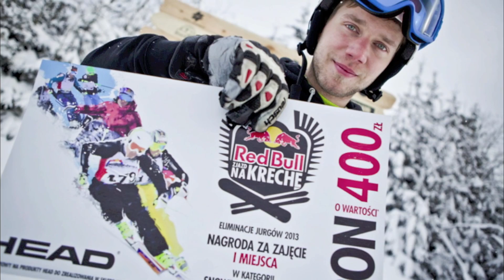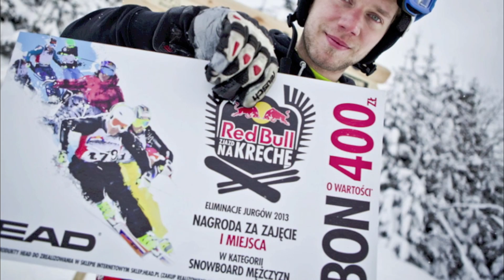18.02.2013 open night, Witold Hanas Król cz.2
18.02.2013 open night, Witold Hanas Król cz.2